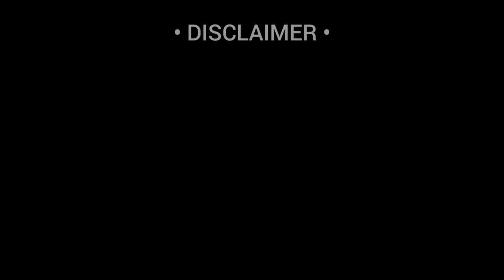9 Snakes in The House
Yes there are 9 Snakes in this house but these are all pet snakes. Here are some beautiful ball pythons in the house.

We got to 9 ball python morphs here. They are